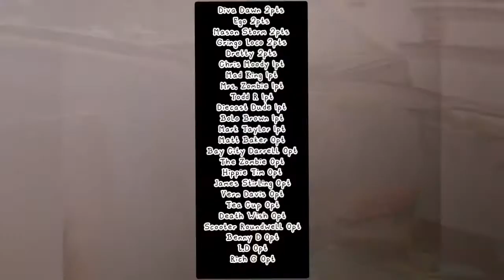Diecast Racing ! Season 1 Heavy Hitters Tournament , Race 1 of 10